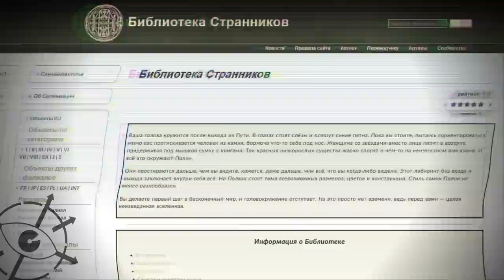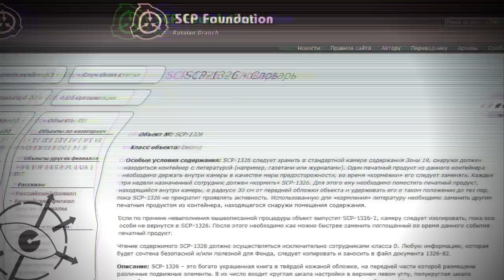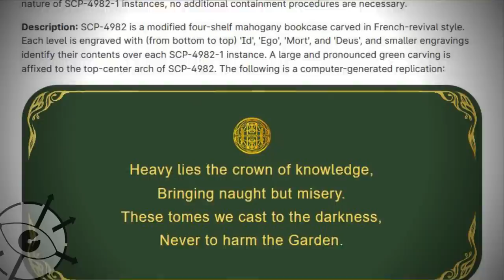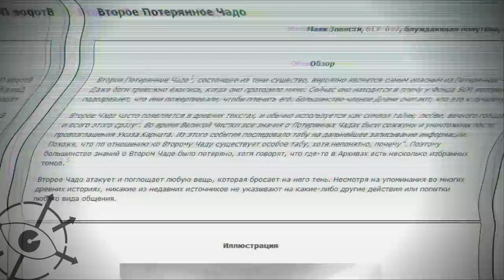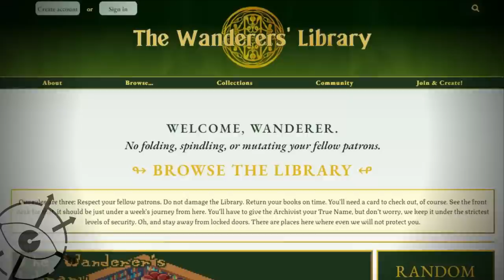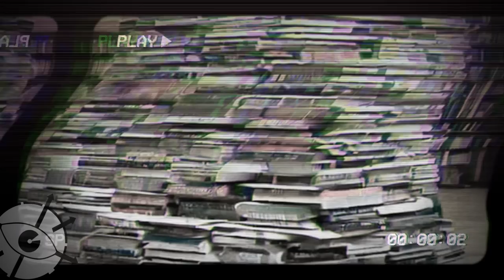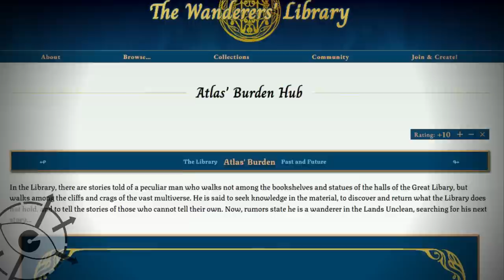Библиотека странников и SCP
Библиотека странников это не только часть мира SCP, но и самостоятельная вселенная.
Сад - вотчина Змея.